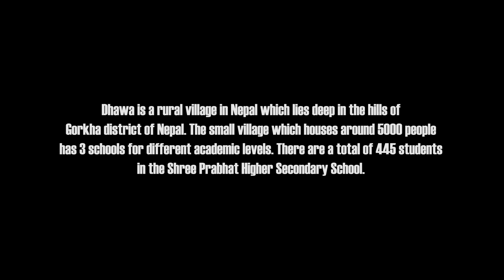Outtallectuals - Dhawa Sunrise (Part I)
‘Dhawa Sunrise’ is an exclusive compilation based around the Outtallectuals themes of future-thinking music. The aim of the album will be to fund the provision of equipment for a Science Lab at the Shree Prabhat Higher Secondary School in Dhawa, Gorkha, Nepal.

100% of sales will go towards buying the needed materials
and transporting them to the village and upon reaching our target amount, the album will be made available for free.

Project Details:

Dhawa is a rural village in Nepal which lies deep in the hills of the Gorkha district of Nepal. The small village which houses around 5000 people has 3 schools for different academic levels. There are a total of 445 students in the Shree Prabhat Higher Secondary School. This project will enable the students at the school to experience science in the practical manner, allowing them to understand theoretical knowledge more clearly.

15 musicians are involved from 10 different countries, totaling a 13 track line-up. Artists involved include: